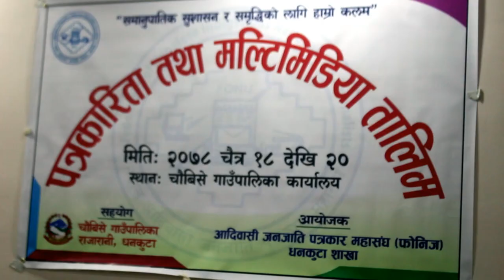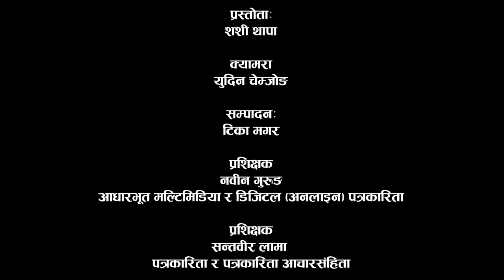Dhankuta चौंबिसे गाँउपालिका Rajarani News | FoNIJ Dhankuta | Multimedia Training | Solti TV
राजारानी (चौंबिसे), धनकुटा । ऐतिहासिक, पर्यटकीय, धार्मिक एवम् मौसमको कारण पनि अत्यन्तै सुन्दर चौंबिसे गाँउपालिकाका स्थानीय गतिविधि तथा यहाँ भएका विकास एवम् सम्बृद्धिका समाचार सामाग्रीहरु आमसञ्चारमा उचित र पर्याप्त रुपमा प्रकाशन÷प्रसारणमा नआएपछि गाँउपालिका अब आफै सक्षम स्थानीय पत्रकार/सञ्चारकर्मी “उत्पादन” गर्न लागेका छन् । नेपाल आदिवासी जनजाति पत्रकार महासंघ (फोनिज) धनकुटा जिल्ला शाखाको आयोजना र चौंबिसे गाँउपालिकाको सहयोग एवम् व्यवस्थापनमा शुक्रबारदेखि आईतबारसम्म तिनदिने पत्रकारिता तथा मल्टिमिडिया तालिम शुरु भएको छ र यसको मुख्य उद्देश्य भनेको स्थानीयस्तरबाटै सक्षम पत्रकार उत्पादन गर्नु रहेको छ ।

Digital Branding:
"CHUIYA"
Maina Home,

Subsidiary:
N.G. Entertainment
MAINA HOME (Solti Market)
Nabin Village

Operation:
Subin Gurung

Producer:
Samsher Gurung.

Assistant:
Shambu Yadav

Chief Correspondent:
Dhruba Bhandari

Director/Executive Producer
Nabin Gurung (Solti)